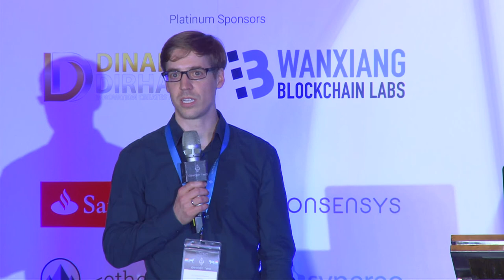Devcon2: Welcome & Introduction Panel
Ethereum Foundation Executive Director, Ming Chan, makes opening remarks and introduces the R&D leads.

Speaker(s): Ming Chan, Martin Becze, Péter Szilágyi, Dr. Christian Reitwiessner, Alex Van de Sande, Viktor Trón, Vitalik Buterin